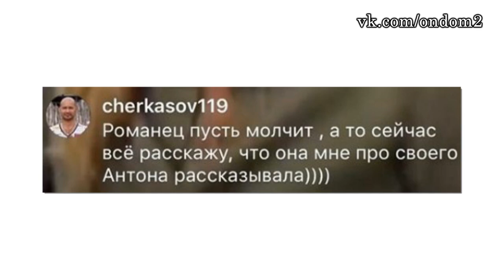Компромат на Романец, Орлова выдала секреты дома 2! ДОМ 2 НОВОСТИ ЭФИР 8 АПРЕЛЯ, ondom2.com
В этом выпуске новости и слухи  про следующих действующих и бывших участников дома 2: Ольга Орлова, Александра Черно, Мария Крайцер, Влад Кадони, Марина Африкантова, Лиза Полыгалова, Дмитрий Гусаков, Лера Фрост, Юля Ефременкова, Ольга Васильевна Гобозова, Александр Гобозов, Алиана, Евгения Феофилактова, Элла Трегубенко, Игорь Трегубенко, Вика Романец, Рита Марсо, Андрей Черкасов, Вика Боня.

Уважаемые зрители! Смотрите сегодня  на нашем канале эфир новостей дома 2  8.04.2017. Не забывайте смотреть эфиры дом 2 на ТНТ, так как в новостях обо всём не расскажешь. Сегодня  4718 день телестройки, а значит на ТНТ выйдут следующие выпуски проекта дом 2:   дневной эфир за 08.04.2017 (lite),  вечерний эфир за 8 апреля 2017 ("Город любви") и  ночной   выпуск ("После заката"). Дневной эфир выходит в 9 утра, вечерний эфир в 23-00 и ночной ровно в полночь. С задержкой в одни сутки серии дома 2 можно посмотреть на официальном сайте проекта.